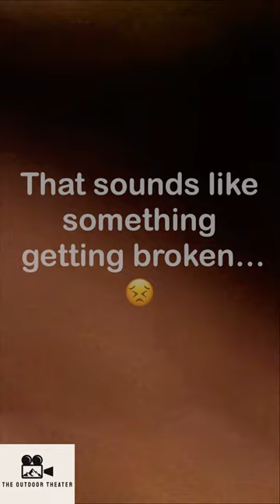Trail Camera INSIDE A BEAR MOUTH!...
Minnesota Black Bear finds trail cam and decides to take a few bites leaving behind a severely damaged trail camera! Behind the scenes wildlife at its finest! Minnesota Black Bears!

Full Video with video of 2021/2022 trail camera videos linked.